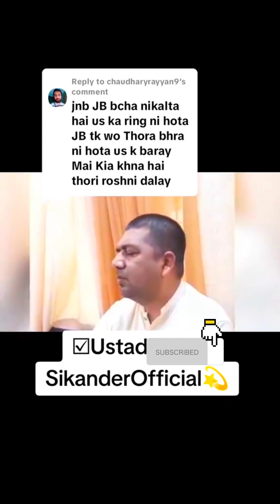ایپی سوڈ 79 // استاد بابا سکندر کبوتر بازے کے حاوالی سے انٹرویو 💯 استاد بابا سکندر 👍